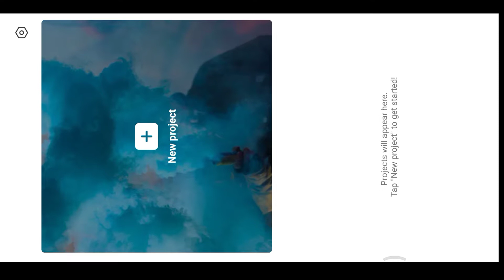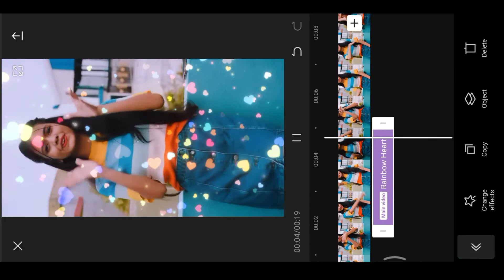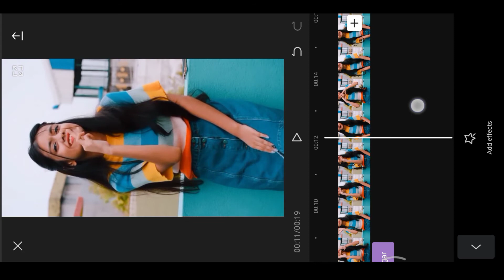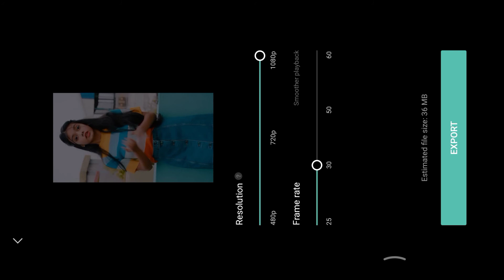Viral New Trend video || Reels Viral video effect tutoriol || How to make Reels Viral video Tutoriol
Hii guys kaise ho ap sab hop karta hu ap sab badiya hoge guys is video me mai ne trending effects kaise apni video me lga sakte hn so guys umid karta hu video apko passand aai hogi ager video apko achi lagi to video ko kar dijiye like Or koi dost chanal par naya hain to chanal ko kar dijiye subscribe

1 New Trend video
2 Viral video effect tutoriol
3 How to make Reels Viral video Tutoriol
4 how to make reels viral effect video
5 ayantika viral video tutorial
6 new viral trend video editing
7 how to make new trend video in instagram
8 apni video me effect kaise dale
9 apne video me light effect kaise dale
10 video ko edit kaise kare